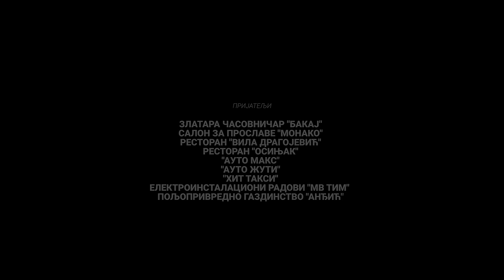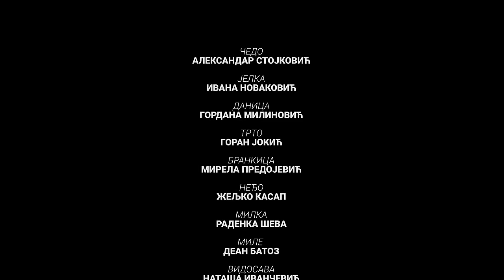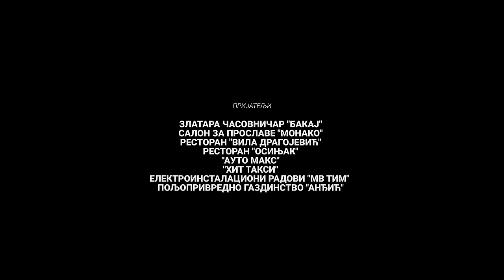DOBRO JUTRO, KOMŠIJA 10 - NOVI FILM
"Dobro Jutro, Komšija" donosi vam najnoviji hit - "Dobro Jutro, Komšija 10"! U ovoj desetoj filmskoj poslastici, nakon devet nezaboravnih dijelova i četiri sezone serije, spremamo se za novu eksploziju smijeha! Očekujte iznenađenja, nevjerojatne trenutke i humor koji će vas držati u suzama, nastavljajući tradiciju smijeha koju smo gradili zajedno. 🌟🎬 Pripremite se za jedinstveno iskustvo u našem jubilarnom desetom filmu!

Youtube kanal "Dobro Jutro, Komšija" donosi vam nešto novo. Od sada možete da se postanete član našeg kanala i samim tim dobijate određene pogodnosti. Za vas smo pripremili dokumentarni video sadržaj sa snimanja filma i svake epizode iz nove sezone vaše omiljene serije, fotografije, statuse, ankete, live streamove i dodatne pogodnosi. Svake sedmice očekuje vas novi sadržaj ukoliko se pridružite našem kanalu.